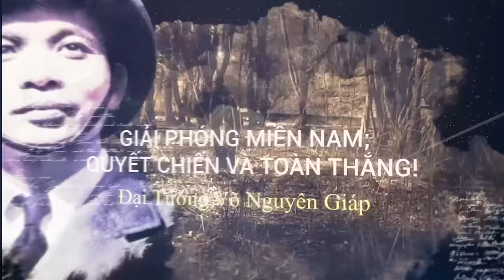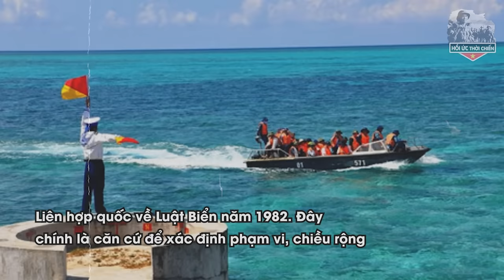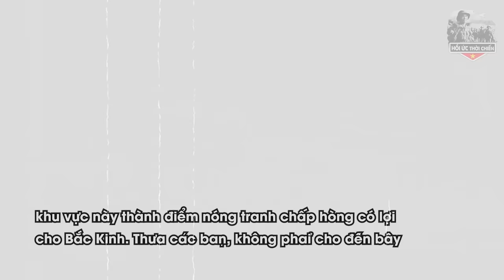Việt Nam Phản Ứng Cứng Rắn Khi Trung Quốc Lại "Làm Loạn" Ở Vịnh Bắc Bộ Khiến TG Nể Phục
+ SĐT:
Trân trọng!